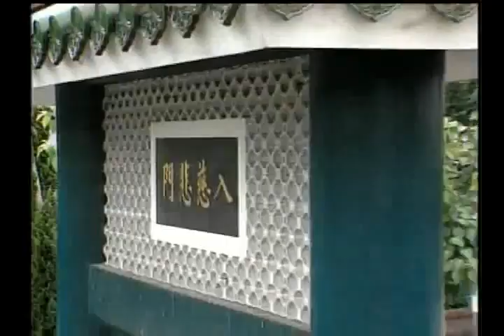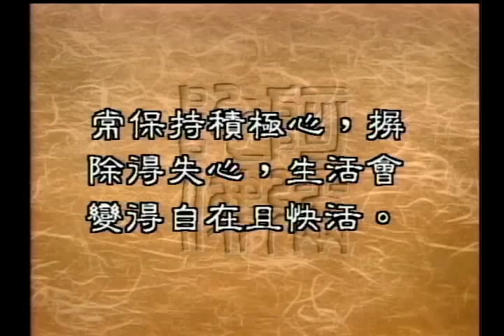圣严法师开示：积极，与消极的区别